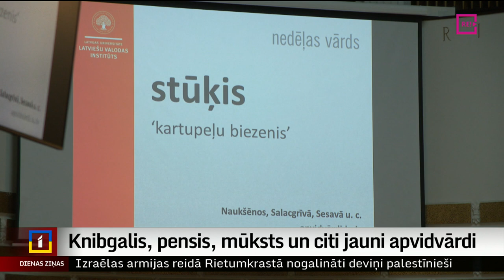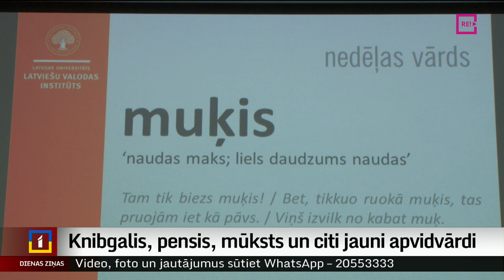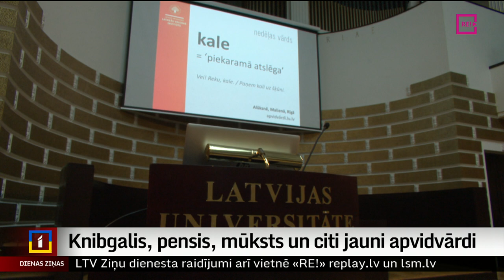Knibgalis, pensis, mūksts un citi jauni apvidvārdi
Gada laikā apvidvārdu talkā reģistrēti tūkstošiem  vārdu no visas Latvijas. To vidū arī tādi, kuri neparādās nevienā vārdnīcā. Piemēram, vārds – mūksts. Ko tas nozīmē un no kurienes cēlies, skaidroja Dāvids Freidenfelds.